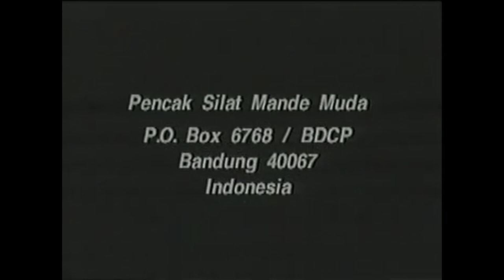devasting art of silat